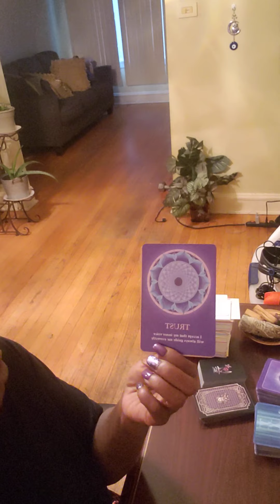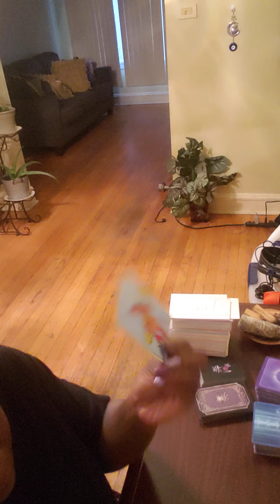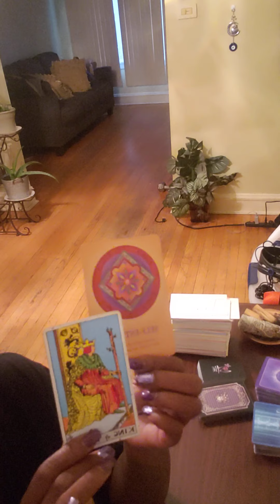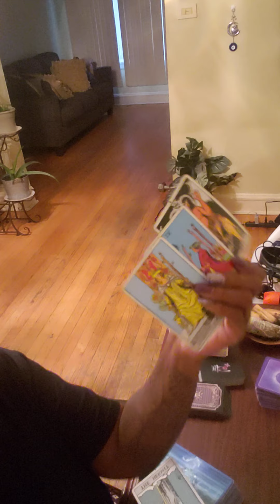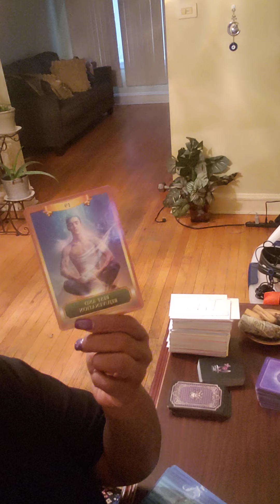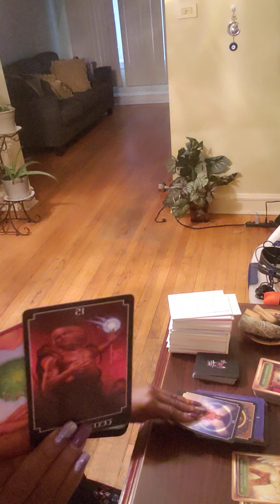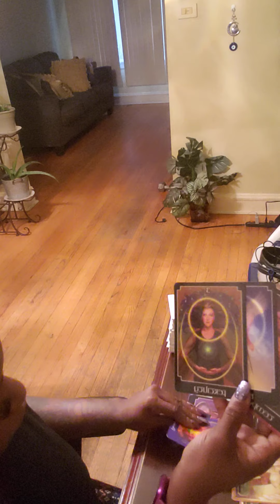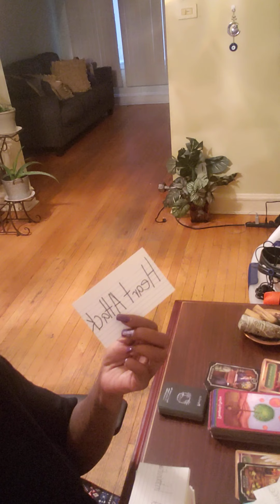Sagittarius ♐ Trust your institution when dealing with passion and trusting people